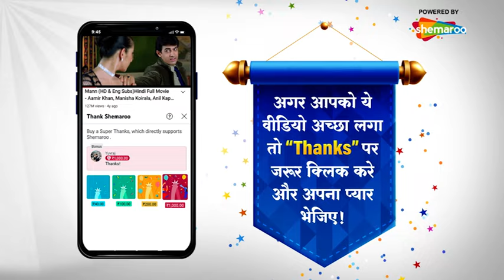लड़के ने बनाई खुद की लंच | Saas Bina Sasural (सास बिना ससुराल) | Full Episode | Hindi Tv Serial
Toasty जी यह निर्देशित करती हैं कि जीयान और उसके भाइयों को उनका खाना पकाने में मदद करें। टोस्टी की मदद करते हुए देखते हुए, सुधा फोन को कटा देती हैं। जब पशुपति फिर से चेड़ी के कपड़े मांगने के लिए कॉल करते हैं, सुधा उन्हें कहती हैं कि उन्हें परेशानी देना बंद करें। दादाजी पशुपति को बताते हैं कि टोस्टी के घर छोड़ जाना चतुर्वेदी परिवार के लिए केवल नुकसान है।

Show Synopsis : Toasty, a school teacher, marries Tej, breaking his family's tradition of not interacting with women. She becomes the caretaker of the all-male Chaturvedi family, resolving various family conflicts along the way, including misunderstandings with her friend Nitika and the troublesome Kiya. Despite facing challenges like a brain tumor, Toasty focuses on making her family happy, even arranging for Tej to marry her friend Smiley before her apparent death. However, Toasty eventually returns, revealing she's alive, and remarries Tej.

Show Name : Saas Bina Sasural
Star Cast: Ravi Dubey, Aishwarya Sakhuja, Meghan Jadhav
Director : Ravindra Gautam, Amar Varpe
Language : Hindi
Theme : Drama